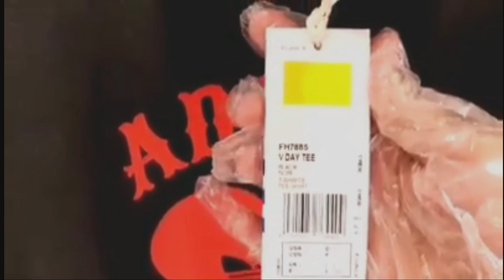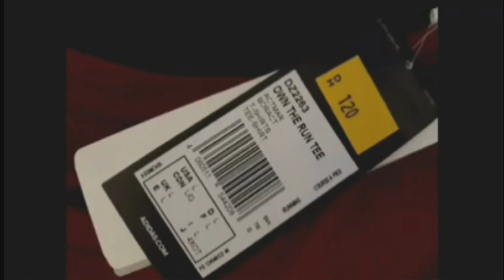ADIDAS OUTLET 50% OFF// LULU MALL HYPERMARKET// FUJAIRAH UAE//RenAnne J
ADIDAS OUTLET 50% off//ADIDAS LULU MALL FUJAIRAH UAE//RenAnne J